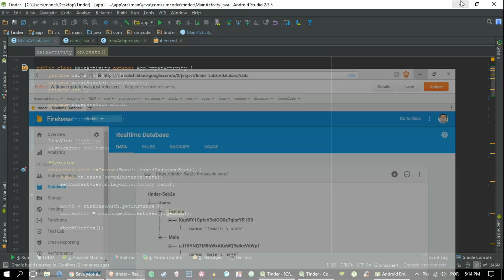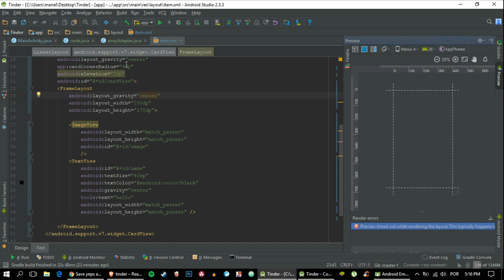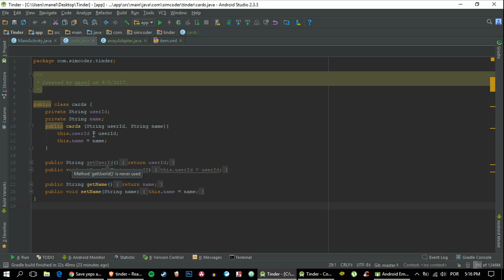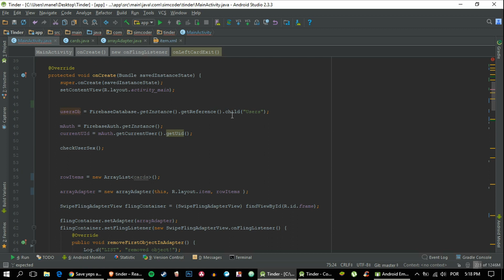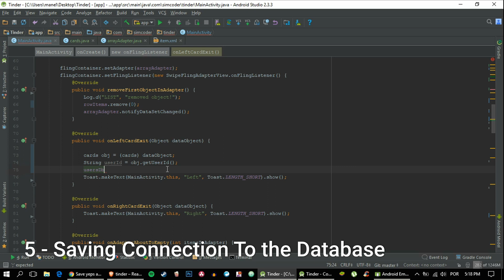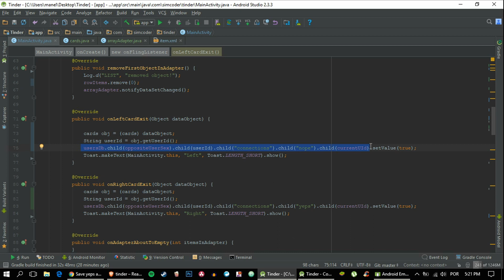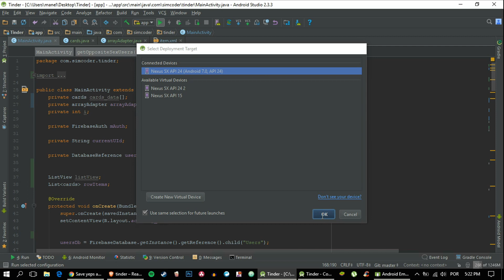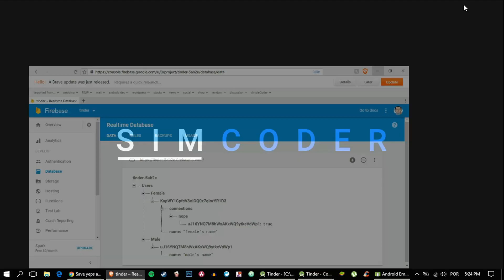Make An Android App Like TINDER - part 7 - Register Swipes to the Database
**Series Description**

Learn how to make an TINDER like android app

I'll show you how you can do this in the simplest way and terms possible.

By the end of this series you'll have learned how the big companies do it and will be able to do the same, you not only will be able to do this app, but you'll be able to put what you learn into your very own projects!

Any question, ask me in the comments, every question gets an answer!

Register Swipes to the Database

1 - Introduction - 0:15
2 - Database Organization - 0:35
3 - Coding - 1:50
4 - Get The Card's Information - 4:30
5 - Register Swipes to the Database - 6:00
6 - Compile & Test - 10:05

**Links**